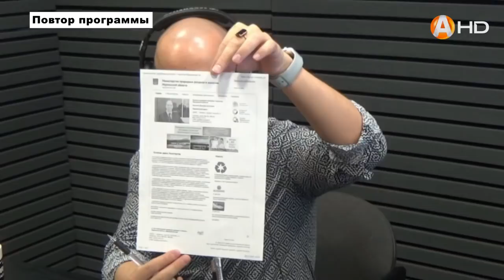ОТКРЫТАЯ СТУДИЯ «Арктик-ТВ» и радио «RECORD» (29.05.2019)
ОТКРЫТАЯ СТУДИЯ «Арктик-ТВ» и радио «RECORD»: Дмитрий Аверкиев призывает северян не выпускать красного петуха в лес